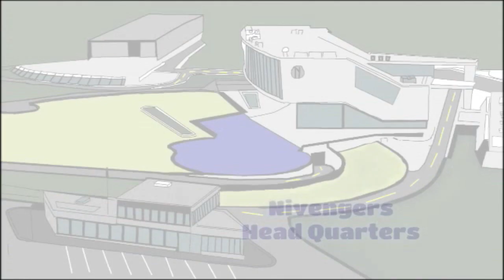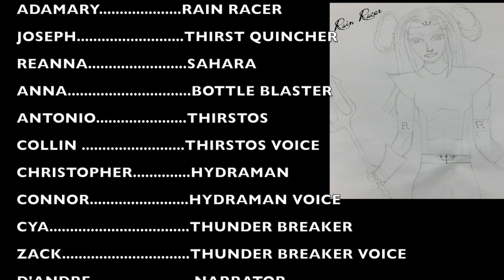Nivengers the Animated Series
Our students thank you video to our supporter Niagara Cares